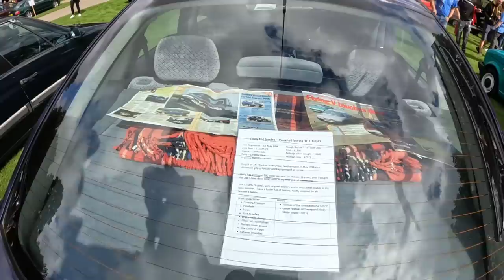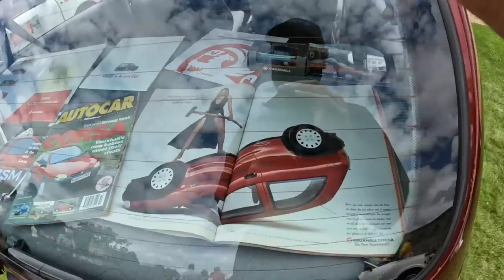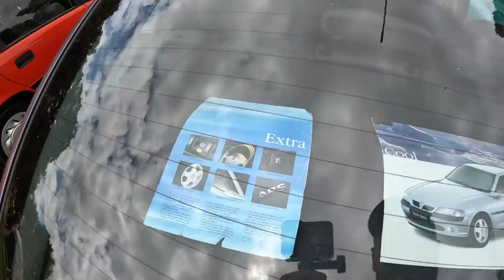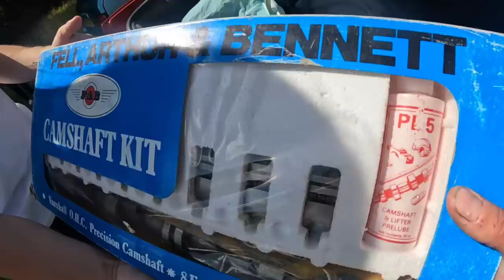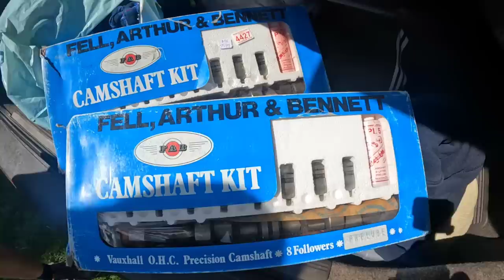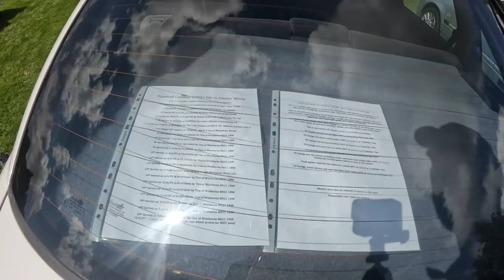Festival of the Unexceptional 2023 - the ultimate in old car nostalgia!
We attend our first FOTU and find lots of great Vauxhalls, as well as anything else you can think of! An incredible show the only issue was there wasn't enough time to speak to everyone. we will definitely return next year!